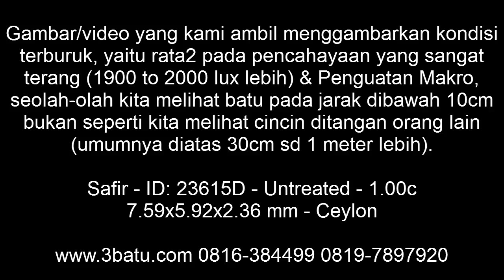ID: 23615D Safir Untreated - 1.00c 3batu.com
Sintetis kembali uang 200 persen
Kecil, jernih dan untreated. itu saja keistimewaan safir ini, sedangkan warna dan asahan menurut saya pas-pasan saja.
Untreated: Artinya waktu ditemukan dialam, lalu diasah, tanpa ada proses treatment seperti dipanaskan (heated only), apalagi Heated plus glas filled atau beryllium, cobalt dll...
Dengan kata lain, safir ini 100 persen alami, bukan yang alami tidak sampai 100 persen kealamiannya.
ID: 23615D
Nama Batu: Safir.
Type: Natural
Measurements: 7.59 x 5.92 x 2.36 mm.
Weight: 1.00 carats.
Color: Kebiruan.
Shape: Oval Faceted.
Comment: Untreated.
Report/Memo: Inc foto inklusi juga sebagai jaminan 47 hari.
Origin: Ceylon.
Ring: Blm terpasang.
Videonya bisa di search di youtube atau google dengan kata kunci: Judul yang sama atau no idnya.
Mohon jangan bertanya berapa habisnya / netnya, tapi tawar saja worthednya menurut anda, jika ada profit bagi kami tentu kita akan deal.
Untuk batu yang berharga mulai 500rb, anda tidak perlu kuatir berniaga dengan kami, Ada atau tidak ada memo, bahkan JIKA dilengkapi memo GIA AIGS sekalipun, tetap saja kami memberikan jaminan 47 hari (terlampir foto inklusi), silahkan periksa ulang ke laboratorium kesayangan anda, karena tujuan kami adalah bisnis jangka panjang.
*Biaya foto inklusi jaminan 47 hari jika batunya dibawah 500rb adalah 50rb dalam bentuk cetakan dan 25rb untuk softcopy.
Jaminan 47 hari, pada nota kami sertakan memo dan foto terpisah inklusi-nya.
Jika anda periksa ternyata Heated uang kembali 20%, Jika Lebih dari heated seperti GF, BE uang kembali 50 %, Jika Sintetik uang kami tambahkan 100% (total 200% anda terima).
Atau Negotiable mengenai perjanjian diatas.
Terima kasih